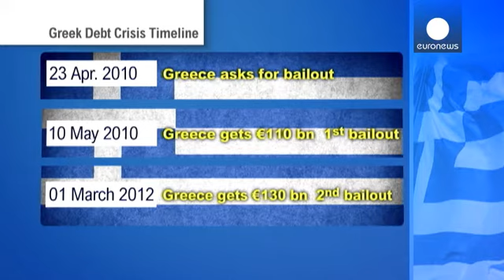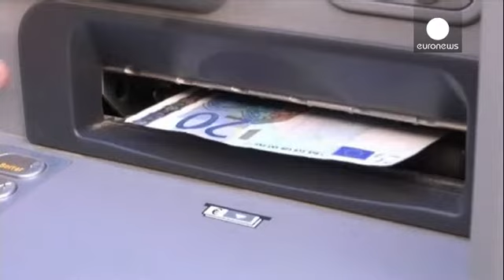Grécia: Cinco anos após o primeiro resgate - economy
A economia grega regrediu 22% e mais um milhão pessoas estão em situação de pobreza desde 2010, altura em que Atenas fez o primeiro pedido de assistência financeira à troika.
A 23 de abril de 2010, o Governo grego liderado pelo socialista George Papandreou pediu o primeiro resgate financeiro da crise europeia. Em maio de 2010, nos cofres de Atenas entram 100 mil milhões de euros vindos da União Europeia, Banco Central Europeu e FMI. O país teve de recorrer a um segundo resgate em março de 2012,…